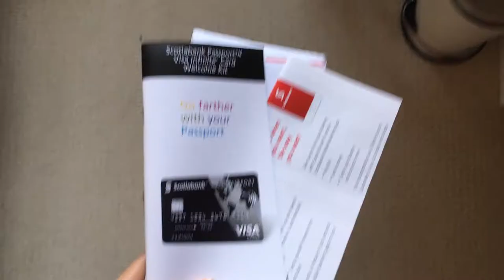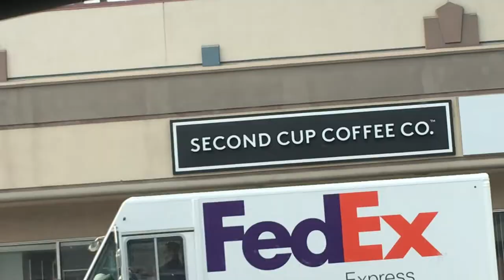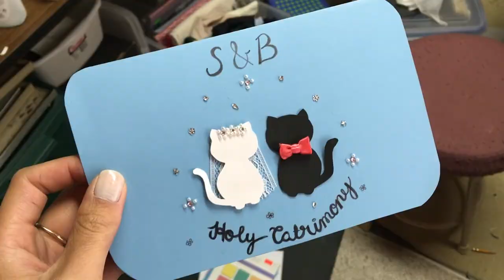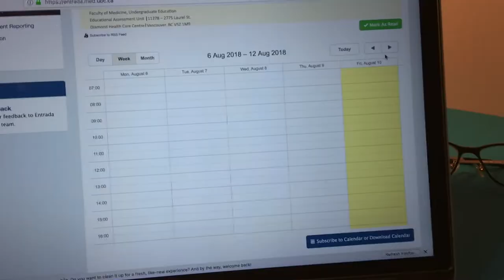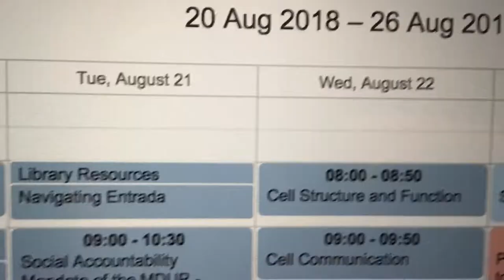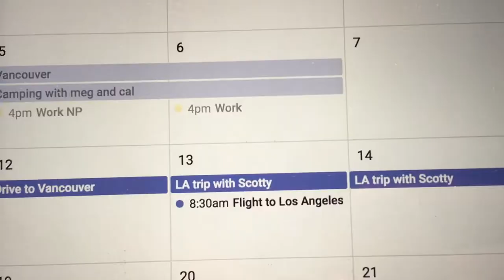Vlog: Fun week 2 + Med School Schedule | SUMMER BEFORE MED SCHOOL #0-8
I got my med school schedule and freaked out a little during this weeks fun week. I can't beleive this adventure is starting!

I'm Kian and I have a quirky sense of humor
Starting med school August 2018